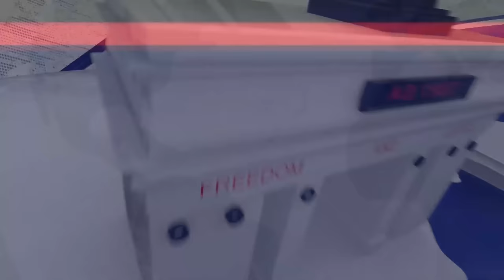Special Prosecutor directs closure of investigations into condduct of Charles Adu Boahen | News Desk